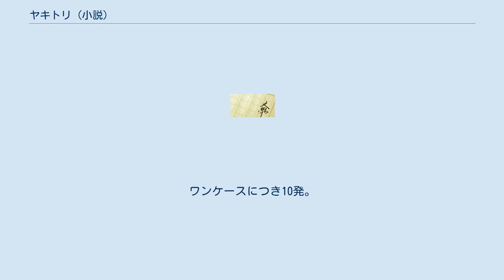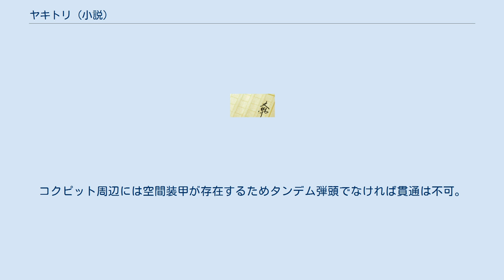ヤキトリ (小説)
『ヤキトリ』とはカルロ・ゼンによる日本のSF小説。
 2017年からハヤカワ文庫JA/早川書房より刊行されている (イラストはso‐bin)。
 『幼女戦記』などの著作で知られるカルロ・ゼンによる小説作品。
イラストは『オーバーロード』などを担当したso-bin。
 異星文明による植民惑星となった地球で生まれ育ったアキラ。
彼は自らの決められた運命を変えるため、惑星軌道歩兵部隊に志願する。
 「商連」と呼ばれる巨大な星間国家の襲来を受けた「被発見日」以来、異星文明に支配され自治下にある地球。
日本に住む、伊保津明は収容所から逃れるため、商連の”調理師”であるパプキンのリクルートによって商連軍の軌道歩兵「ヤキトリ」に志願する。
米国人のタイロン、北欧人のエルランド、英国人のアマリヤ、中国人のズーハン等の反りの合わない同僚たちとともにK321ユニットとして編成され火星の”キッチン”において訓練を受けるのだが・・・ 日本人男性。
「ヤキトリ」K321ユニットの一人。
歪んだ日本社会に反発し、収容所送りになったところをパプキンにリクルートされた。
独立心が強く、協調性に欠ける。
以前はスラムで暮らしていたこともある様子。
一巻の表紙。
 中国人女性。
中国の党官僚の娘。
極端な性格ではないが、自己のペースをつらぬき、他人に合わせようとしない。
二巻の表紙。
 黒人の米国人男性。
アキラとの仲が良い。
地球にいる家族に頻繁に電話している。
 北欧人男性。
礼儀正しいがズーハン同様冷めており、一匹狼めいたところがある。
 英国人女性。
碧眼「ヤキトリ」K321ユニットの一人。
積極的で意志が強く、高慢さが鼻につくためアキラとはしばしば罵り合っている。
 正式名称は汎星系通商連合。
地球を間接統治している巨大な星間国家。
銀河の列強の一つとして数えられており、「ユニオン」「ユニティ」などと覇を競っている。
極端な官僚国家であり、典礼氏族、司法氏族、外務氏族、財務氏族、軍事氏族等で構成されている。
標準語はスペース・リンガ・フランカ（スリランカ語）が一般的に用いられている。
発見した惑星は属州や自治州として扱い、パテント料金を設定した商連由来の技術を与え間接統治している。
属州が独立を試みた場合は、莫大なパテントの料金請求及び後述の商連式民主投票を義務付けている。
通貨は「クレジット」。
合理性を追求し、不要な支出の削減に躍起になっており、商連軍のレーション「大満足」の味は「ゴムを流し込まれたかのよう」と形容されるほど不味い。
 体型はアキラ曰く「犬のような宇宙人」と評されており、ほかにも猫顔の人種が登場する。
商連人は最大で二つの家の氏族に属する。
一つは生まれの種族であり、ヴァジマル氏族、カサワカエ氏族、ユリマポ氏族等。
もう一つは職能であり、これも氏族と呼ばれる。
典礼氏族、司法氏族、財務氏族、軍事氏族等。
理論上はだれでも職能の氏族に入れるが、商連人以外には端から期待されておらず、パプキンの怒りの矛先となっている。
 基本は宇宙艦隊によって構成されている。
海兵隊の例外を除き惑星地表に降りることはほとんどない。
パプキン曰く「商連はあくまで宇宙の住人」。
後述のヤキトリ及びインスタントは商連軍の備品として配備される。
ユニットK321が最初に配属されたのは本国艦隊‐第142バルカ方面特設派遣艦隊。
 商連軍において例外的に地上戦を行う部隊。
スローガンは「海兵隊！もっとも、非商連的！海兵隊！もっとも、誠実！」リメル武官曰く「血と鉄によって証明された有機統合体だ」作中に登場したのはα中隊 軌道降下の際に使用される卵型の一人用突入支援装備。
内部に保護ジェルが充填されており、衝撃から搭乗者の身を守る。
TUF‐32型突入ランチャーによって打ち出される。
 正式名称はTUFMCAW ケースレス小口径高速弾を使用している。
装弾数は60発。
ケースレス弾を使用しているため熱がこもりやすい。
 ニードルガンの先端に装備して発砲する。
近接信管が内蔵されており、半径15メートル圏内は即死。
ワンケースにつき10発。
 軌道上の艦隊から質量弾による観測射撃を行う。
艦隊の切り札だが地形を変えるほどの甚大な被害をもたらすため、倫理規定により全面戦争時を除き厳しく...